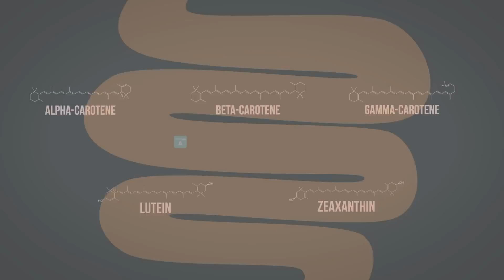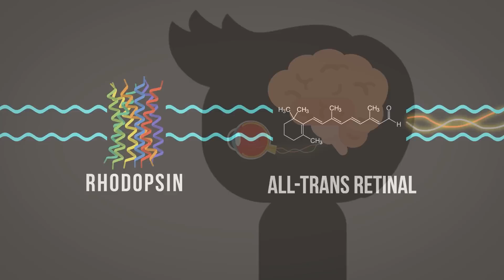Benarkah Wortel Baik Untuk Kesehatan Mata? (Ft. Zywielab)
Kata orang tua dan guru, wortel baik untuk mata kita. Tapi, apa benar begitu atau cuma mitos saja? Enjoy the video!